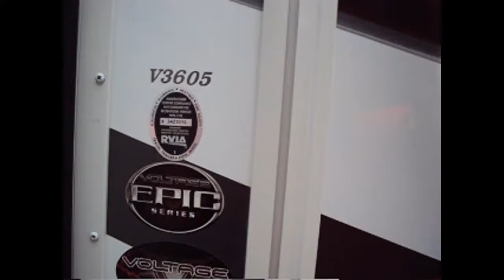2014 Dutchman Voltage 3605 Walkthrough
To view complete details about this unit including Features and Sale Price please